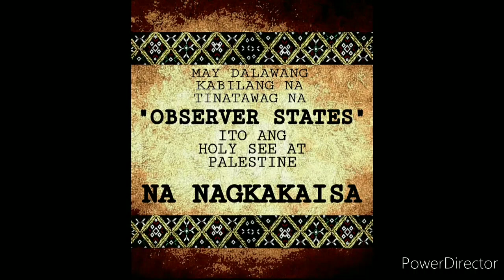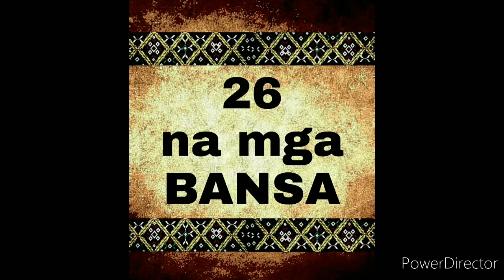MRS. OBIAS: HISTORECO CLUB PROJECT- United Nations Celebration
Historeco Club Project for the Month of October, created by the Historeco Club Officers under the supervision of the club adviser Mrs. Jonelyn P. Obias and Mr. Noel A. Sarcilla, A.P Dept. Head